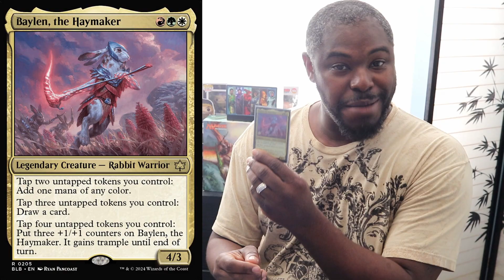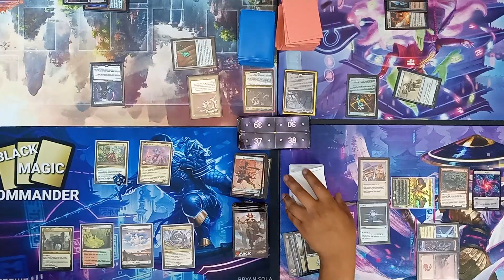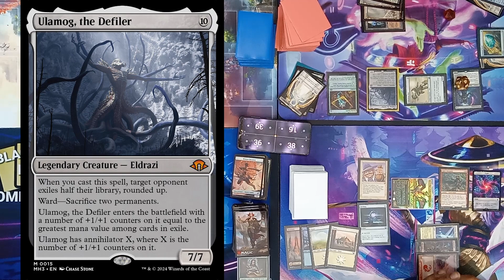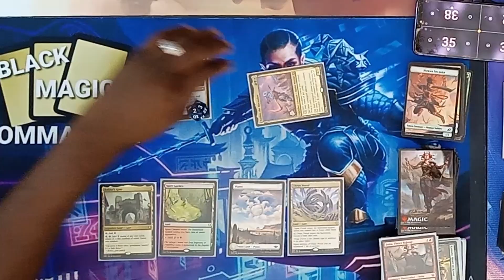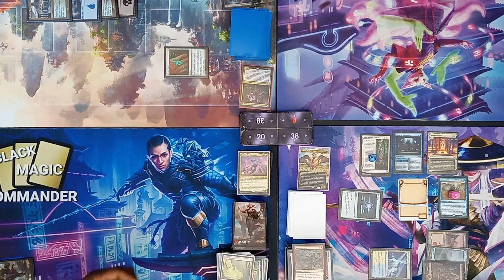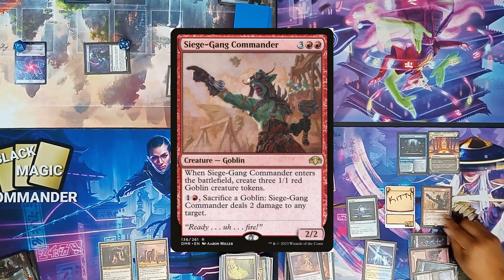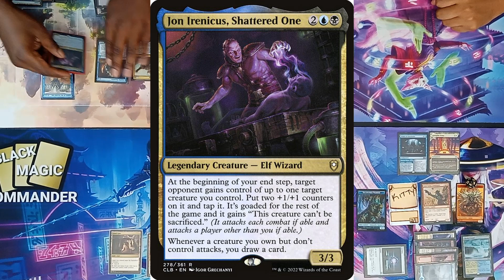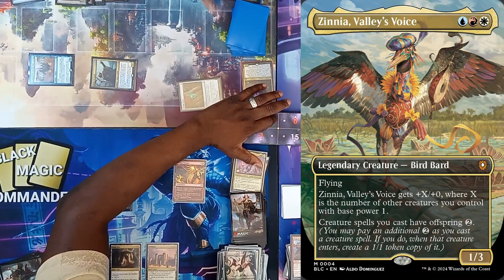Zinnia/Baylen/Jon Irenicus/Ulamog meet in a forest - BMC Commander Gameplay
Black Magic Commander Game. Zinnia/Baylen/Jon Irenicus/Ulamog meet in a forest - BMC Commander Gameplay